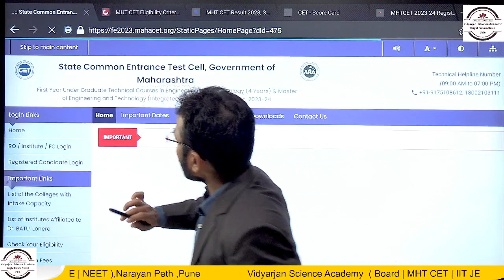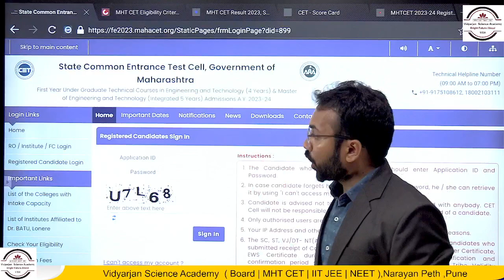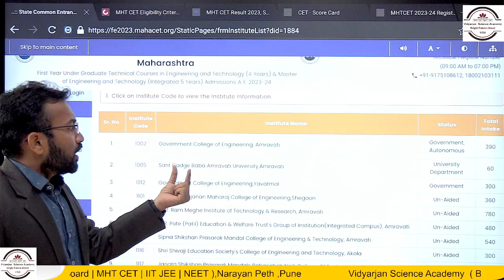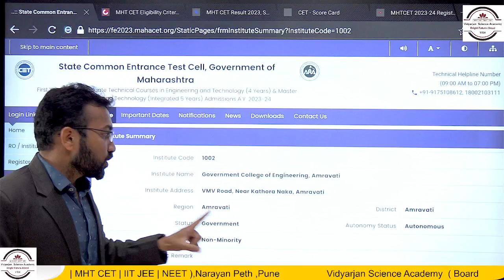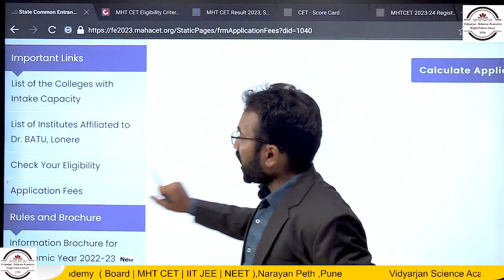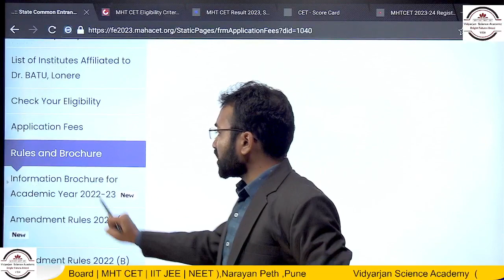MHT CET -Admission Details -Engineering College Details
About Video
➡️ VSA is one of the leading academy for Board | MHT CET | NEET .VSA has top results in Board ,MHT CET, NEET & IIT JEE
Recorded Full course Available in App with Regular Live classes
➡️Free All Study Material.